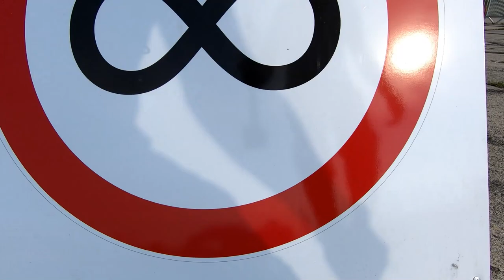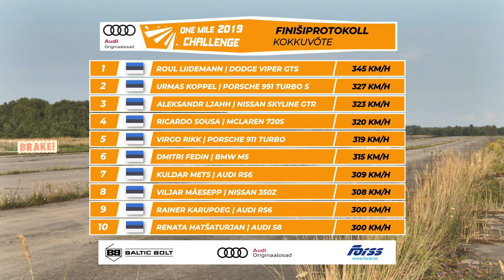Audi Originaalosad One Mile Challenge 2019 official aftermovie